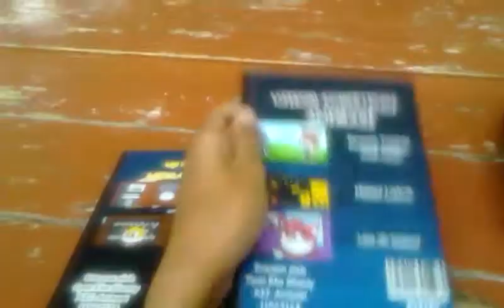VinsPawz DVD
Not avabaile in store